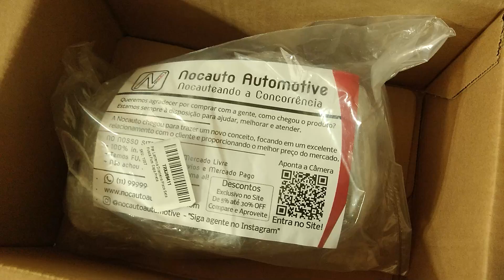Heisenberg, o Fusca Verde! (de cara nova)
Então, galera! A viatura oficial do canal, o valente Heisenberg, o Fusca Verde, está de cara nova após ter sofrido um acidente... ainda tem coisa pra fazer no carro, mas a parte da lataria está quase pronta, veja como está ficando bonitão o meu Fusca!

FAÇA UMA DOAÇÃO AO CANAL, qualquer valor ajuda!

Seja um Apoiador do Momento!

Membros e Apoiadores VIP ganham:

- VÍDEOS EXCLUSIVOS todo mês;
- Premieres Exclusivas (assistem os vídeos antes);
- Acesso ao grupo fechado do canal no whatsapp;
- entre outras vantagens!

ASSISTA TAMBÉM

Siga no Instagram: @paulomomento
Siga a hashtag

SE GOSTOU DO VÍDEO dá um LIKE aí!
SE AINDA NÃO É INSCRITO NO CANAL, demorou, TE INSCREVE aí!
E FAZ TEU COMENTÁRIO! Tua opinião é muito importante e ajuda o canal a seguir trazendo conteúdos relevantes e interessantes!